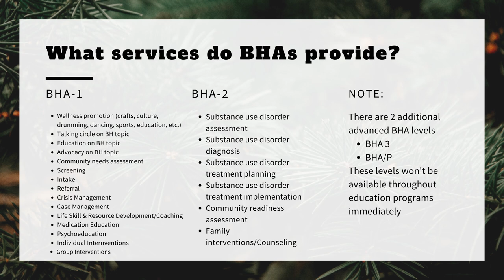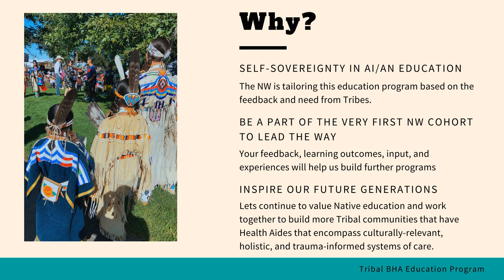BHA Education Program Recruitment Slideshow